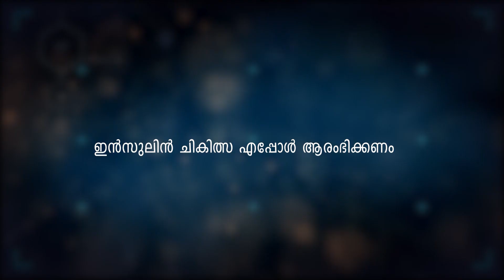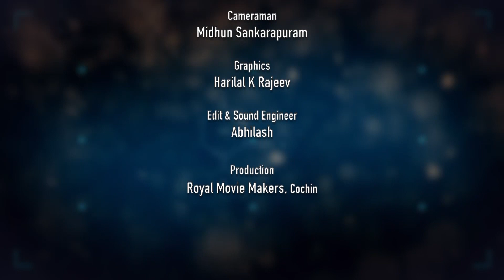ഇൻസുലിൻ ചികിത്സ എപ്പോൾ തുടങ്ങണം ? | When to start insulin ? | Part 2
ഇൻസുലിൻ ചികിത്സ എപ്പോൾ തുടങ്ങണം ?

പ്രമേഹത്തെ കുറിച്ചുള്ള നിങ്ങളുടെ സംശയങ്ങള്‍ ദുരീകരിക്കാം.
പ്രമുഖ ഡയബറ്റോളജിസ്റ്റ് ഡോ. ജോതിഷ് ആര്‍ നായര്‍ (എറണാകുളം ഡോ. മോഹന്‍സ് ഡയബറ്റിക്ക് സ്പഷാലിറ്റി സെന്റര്‍) പറയുന്നു.